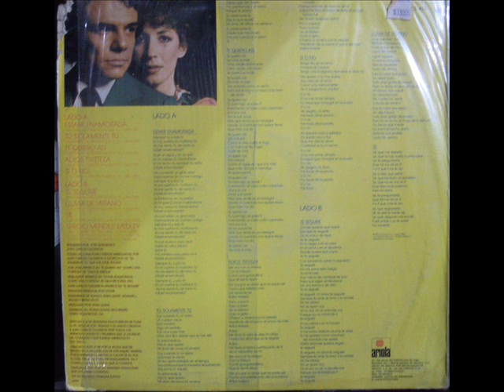LANI HALL ADIOS TRISTEZA